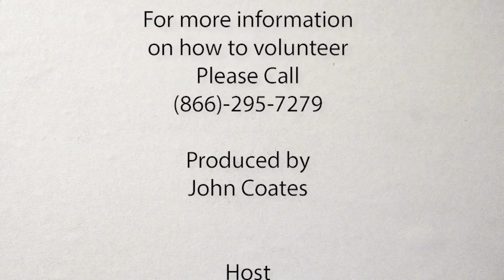AARP CT Future of Caregiving Post Pandemic